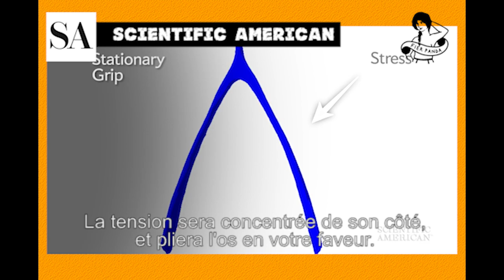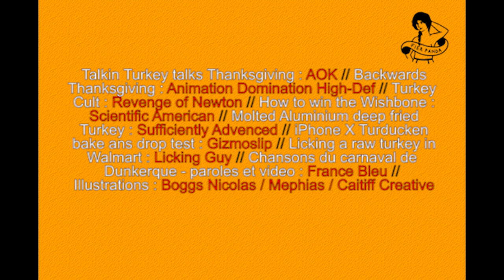Groclick : Thanksgiving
Thanksgiving sur le web, ça donne quoi ?